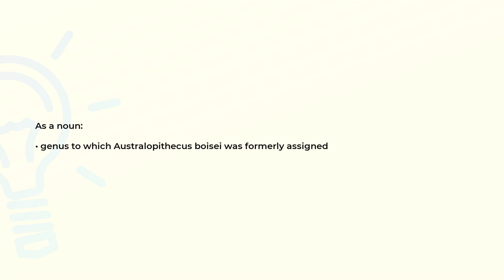What is the meaning of the word ZINJANTHROPUS?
Definition and spelling of the word ZINJANTHROPUS.

(00:00) Intro
(00:08) As a noun
(00:17) Spelling

As a noun (00:08):
• genus to which Australopithecus boisei was formerly assigned